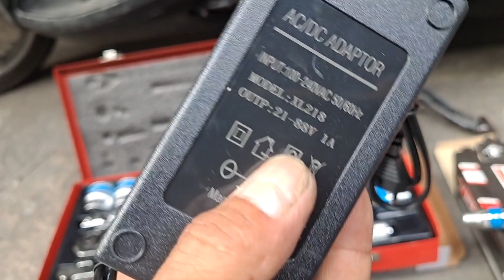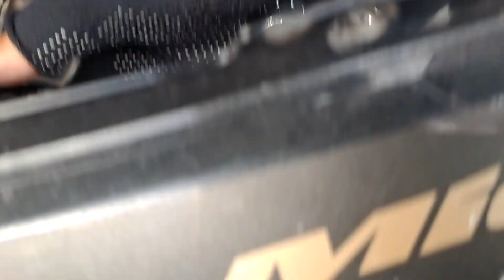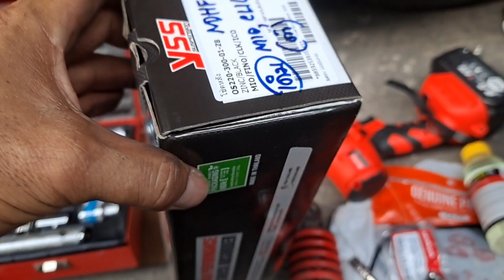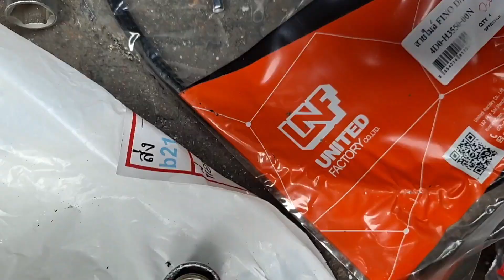ซ่อมมอเตอร์ไซค์ YAMAHA MIO 125i อาการ โช๊คหลังแตกมีน้ำมันออกมา